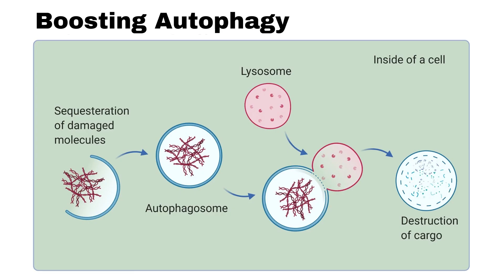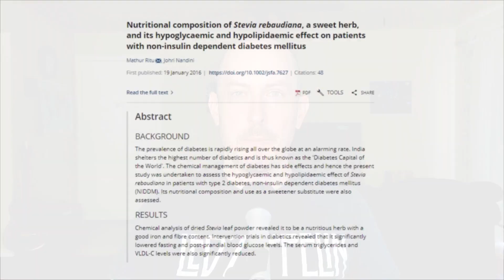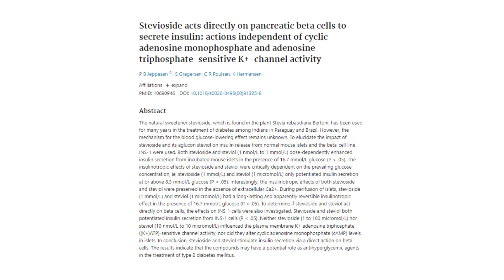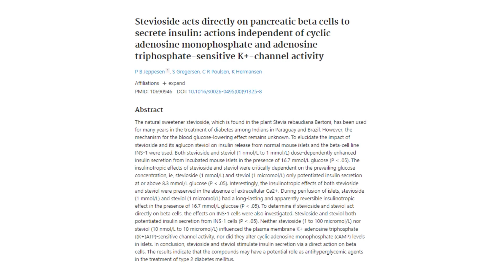Does Stevia Break a Fast? [Simple Answer + Pros/Cons]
Can you use stevia while intermittent fasting? I'll explain how stevia could affect your various fasting goals, and whether it's a good idea to use stevia during fasting.

*Recommended Books*
📗 Delay, Don't Deny (Gin Stephens)

Stevia is a "natural" sweetener, but does that mean it's better to use during intermittent fasting versus other sweeteners? Or does stevia break a fast? I'll explain how stevia could impact various potential fasting goals you may have, such as reducing body fat, improving blood sugar, improving insulin, or controlling hunger, to name a few.